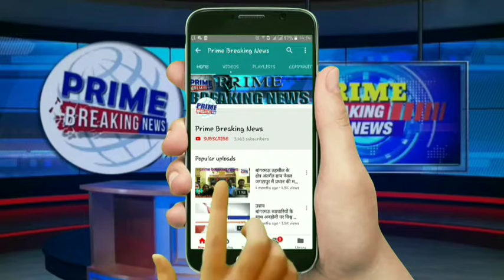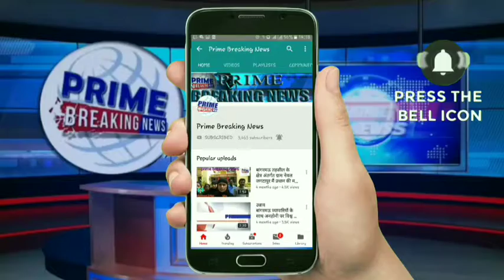11kv लाइट के तार के चपेट में आने से 6 भैंस एक बछड़े की मौत